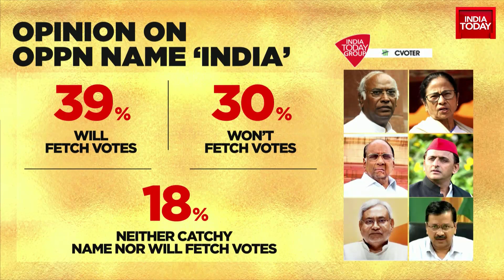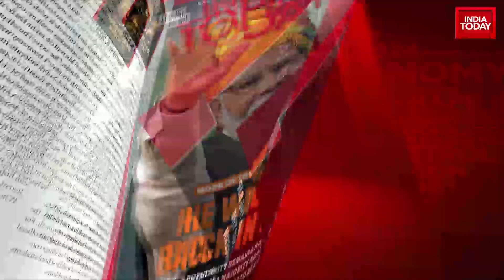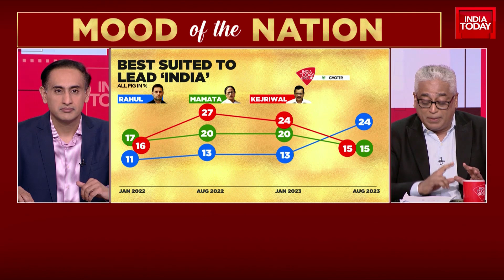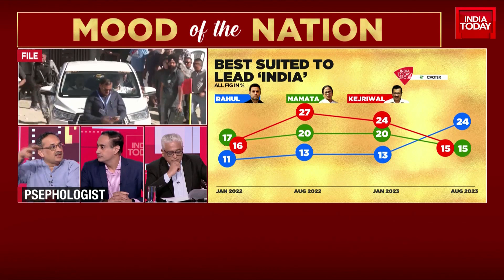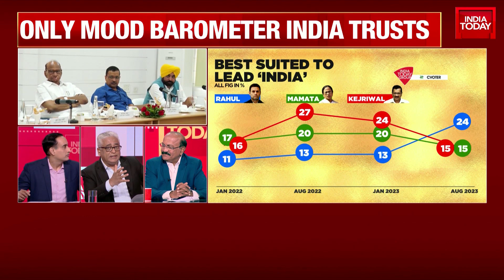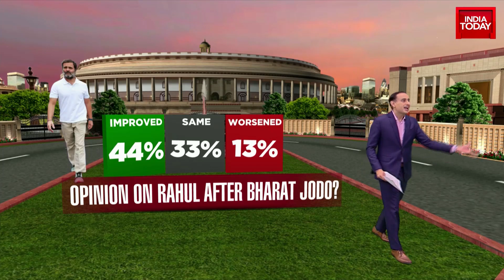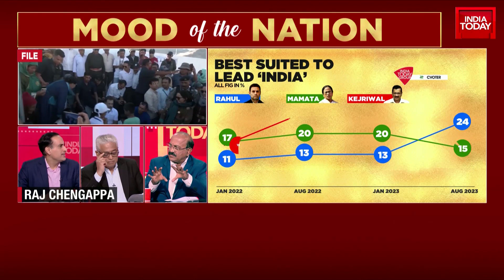General Elections 2024: Can INDIA Bloc Beat The BJP In Upcoming Lok Sabha Elections?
With little over a year left for the Lok Sabha elections, the people in India seem to be satisfied with the performance of the Narendra Modi-led NDA government, the India Today-CVoter Mood of the Nation poll found. The survey revealed that if the Lok Sabha elections are held today, the Bharatiya Janata Party is projected to win 284 seats.
Meanwhile, the Congress is projected to win 191 seats if elections are to be held today, the survey found.